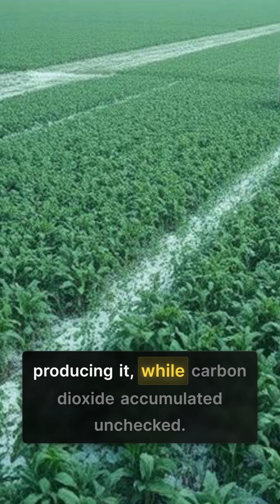When Green Turned to Gray: A World Without Photosynthesis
What If Photosynthesis Stopped Working? The Silent Apocalypse Imagine a world where plants suddenly stop producing oxygen—no warning, no escape. In 1987, a single mutation in algae triggered a global collapse, turning Earth into a lifeless wasteland by 2010. This is the terrifying reality of a planet without photosynthesis. In this video, we explore the catastrophic chain reaction: mass crop failures, oxygen depletion, and the extinction of nearly all life. Discover how humanity’s desperate attempts to survive—from synthetic oxygen to high-altitude refuges—ultimately failed. The end came not with a bang, but with the slow, suffocating silence of a broken ecosystem. Could this ever happen in real life? Watch to find out—and prepare to question the fragility of our existence.